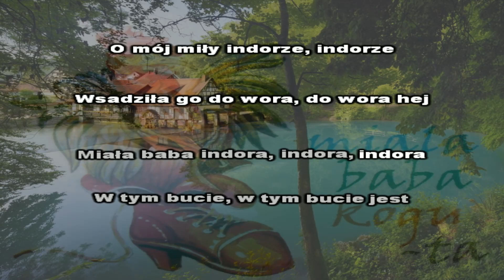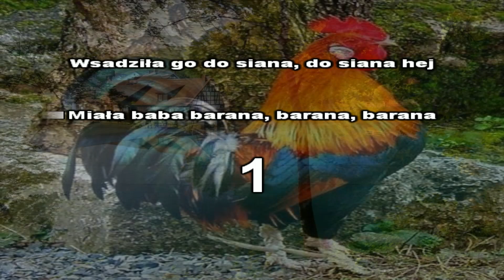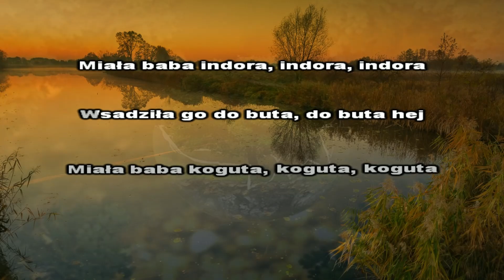Miała baba koguta - ( Karaoke )